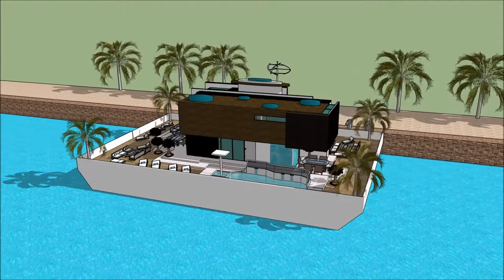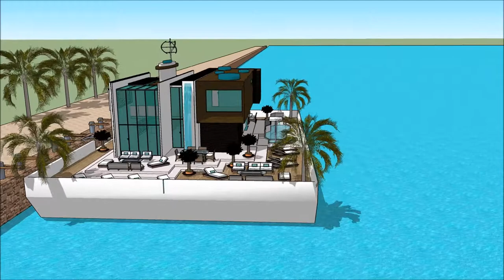HOUSE BOAT SIMS 4 BUILDING A HOUSEBOAT SIMS 3 MOD HOUSEBOAT SIZE UPGRADES FREEPLAY WORLD HOUSE BOAT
The houseboatzania launching an innovative high-end luxury yacht houseboat home design potentially as a display of exhibition of the HOUSE BOAT SIMS 4 BUILDING A HOUSEBOAT SIMS 3  MOD HOUSEBOAT SIZE UPGRADES FREEPLAY WORLD HOUSE BOAT.

The collection of sims concepts - Houseboatzania of HOUSE BOAT SIMS 4 BUILDING A HOUSEBOAT SIMS 3  MOD HOUSEBOAT SIZE UPGRADES FREEPLAY WORLD HOUSE BOAT consists of high luxury and architectural art pieces in minimalism combined with living on the waterfront of the harbour of

The sims houseboat yacht design has the basis to sustain living with high standards and contemporary structural design at HOUSE BOAT SIMS 4 BUILDING A HOUSEBOAT SIMS 3  MOD HOUSEBOAT SIZE UPGRADES FREEPLAY WORLD HOUSE BOAT with numerous of prospects for excessive living and celebrating the desire of life worldwide: